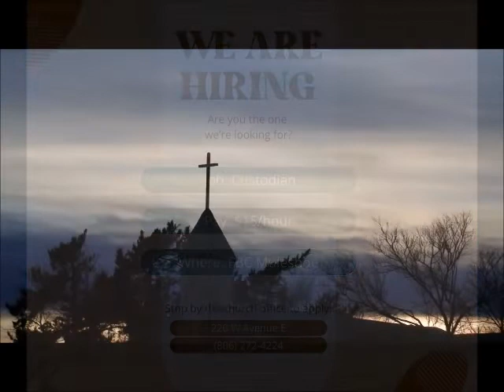2-11-2022 Muletrain News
See the Friday, February 11, 2022, Muletrain News now Obits for Palestina Perez and James LeRoy Sterle, NSD at MHS with Alfaro, Hasley, Davis and Ambriz, MHS Nominated to National Blue Ribbon Program, CTE Month at MHS, Robotics Success, Lady Mules District Seeding Game vs. Littlefield, Mules Finish Out Season, Davis Named to TSWA All-State Football Team Honorable Mention, Weather Forecast/Overnight Snow?, Legacy 5 Concert at Calvary Baptist, FBC Needs to Hire a Janitor, General and Primary Election Information, Prayer List, Sound of Texas/Sugar Moon and much more!